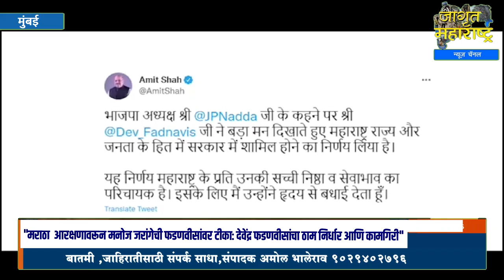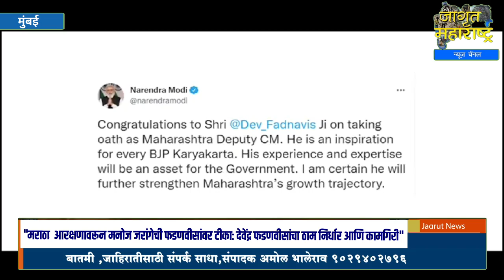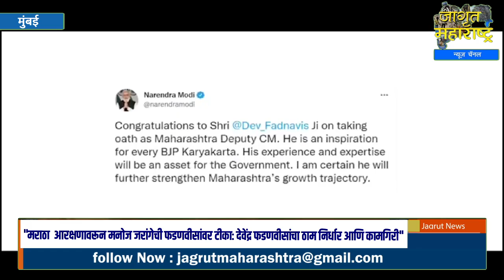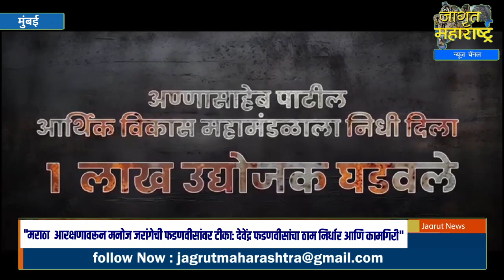"मराठा आरक्षणावरून मनोज जरांगेची फडणवीसांवर टीका: देवेंद्र फडणवीसांचा ठाम निर्धार आणि कामगिरी"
devendrafadnavisvs jarange_patil Devendra Fadnavis Vs Jarange Patil News 2024